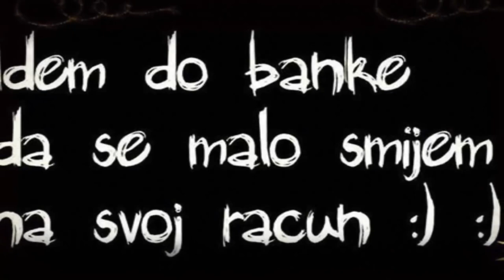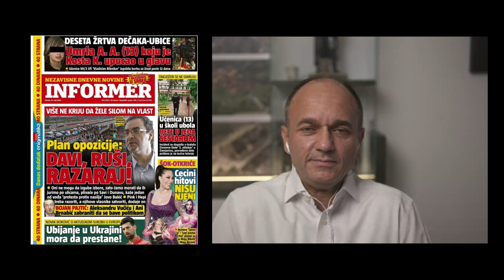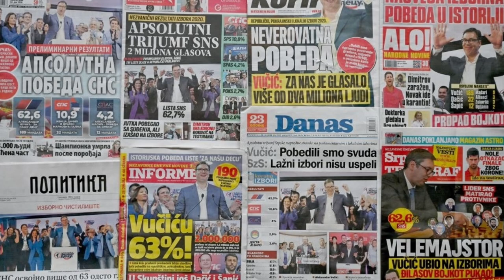Zoran Vuletić - Gradjanski Demokratski Forum. Sam protiv svih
U zemlji svih poludelih da li je i normalan, normalan ako digne glas i bavi se politikom. Populizam ih stvorio, narod se ućutao a to nije dobro... Krivimo sve oko nas nebi li dobili svoje opravdanje... Na zapadu ništa novo a na istoku stare priče